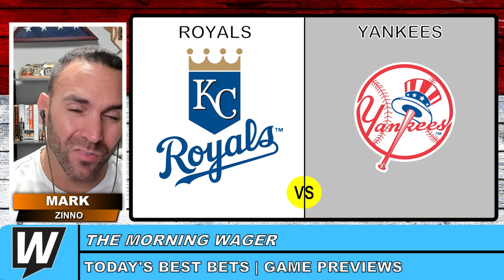Thursday Night Football Picks and Predictions | MLB Playoffs Picks | The Morning Wager 10/10/24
Thursday Night Football Picks and Predictions | MLB Playoffs Picks | The Morning Wager 10/10/24: Bryan Power and Mark Zinno give Thursday Night Football picks and props for 49ers vs Seahawks! They also give a MLB Playoffs picks for Yankees vs Royals and Guardians vs Tigers Game 4!

THE MORNING WAGER ON 34-17 RUN!

Today's Topics:
Introduction 00:00
MLB Playoffs: Yankees vs Royals Game 4 00:45
MLB Playoffs: Guardians vs Tigers Game 4 04:50
WagerTalk / Bryan / Mark Thursday Offers!! 08:00
Thursday Night Football Picks: 49ers vs Seahawks 09:31
Dance Party 13:39